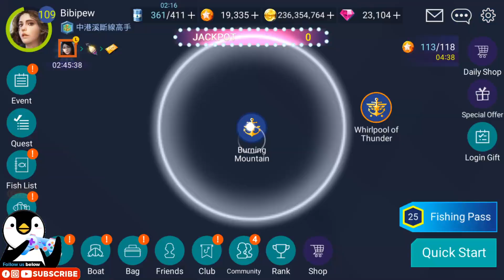ANCIENT GOLD MINE GRINCH FISH - MONSTER FISH CATCH NAMED FISH【釣魚大亨 Fishing Strike 피싱스트라이크】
Music Copyright below:
Ampyx - Rise
Ampyx - Holo